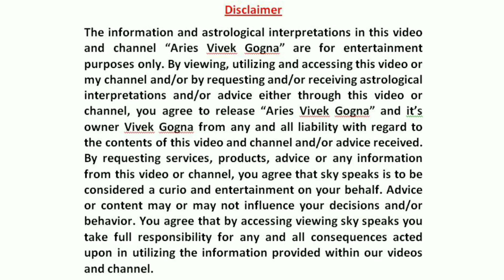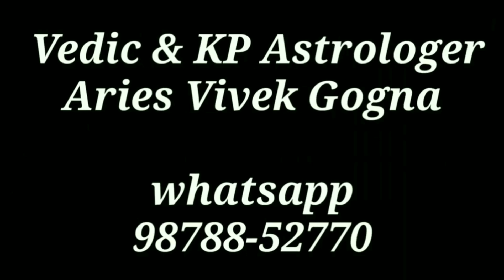11 अक्टूबर से शनि मार्गी 8 महीने तक मचाएंगे तहलका इन लग्न वालों की खुलने जा रही है किस्मत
11 अक्टूबर से शनि मार्गी 8 महीने तक मचाएंगे तहलका इन लग्न वालों की खुलने जा रही है किस्मत | Margi Shani | मार्गी शनि का फल | सभी राशियों के लिए मार्गी शनि का फल | मार्गी शनि 11 October | 11 October से शनि होने जा रहा है मार्गी | Direct Shani | Result of Direct Saturn | Direct Saturn | Result of Saturn in Astrology | Makar Main margi Shani Ka Parinaam | मकर राशि में मार्गी शनि का फल | मकर राशि में मार्गी शनि 11 अक्टूबर